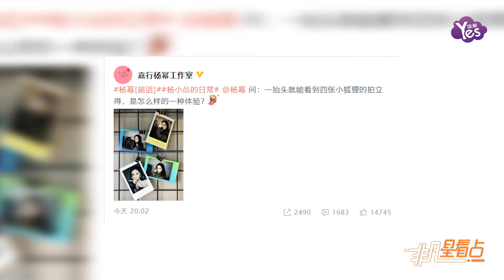工作室曬楊冪拍立得照 換姿勢比V仙女酷愛剪刀手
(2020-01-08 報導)